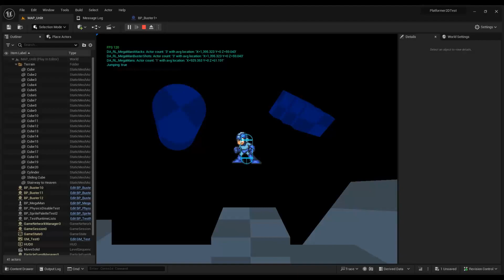Mega Man Unreal - Actor Pooling (Reusing Objects)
I'm working on an Actor Pooling system for Unreal Engine 5, that recycles objects instead of destroying and recreating them. It is more efficient.